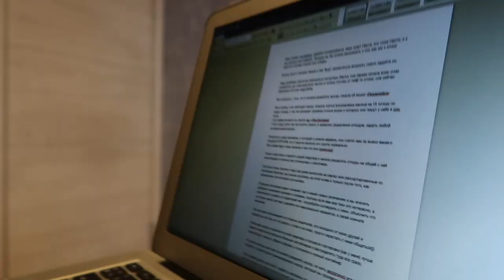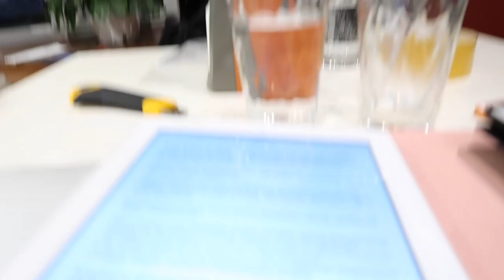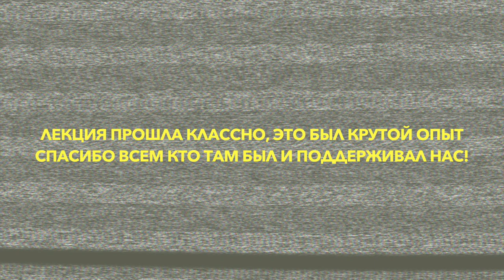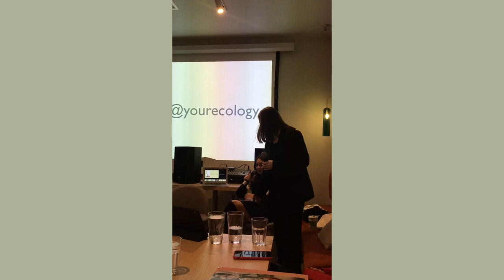ВЛОГ/первая лекция, как это было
Кто еще не знает, у нас есть инернет магазин эко-товаров и нас пригласили в качестве спикеров выступить и рассказать про экологию и наш путь к открытию магазина)